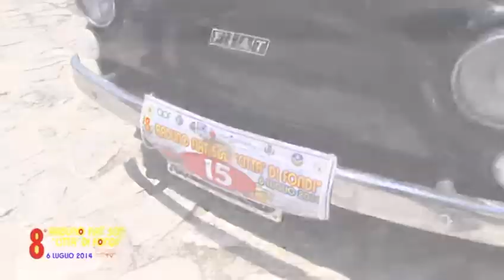8° Raduno Fiat 500 Città di Fondi. Parte 2. Il corteo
8° Raduno delle Fiat 500 organizzato dal club Fiat 500 Città di Fondi. Ecco il giro della città di Fondi e l'arrivo a Sperlonga sulla piazza panoramica che dà sul paese.